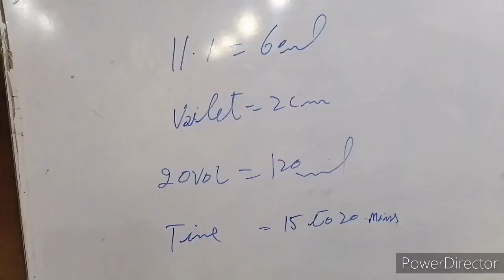Hair balayage.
hair balayage. miss amara raheel fsd.